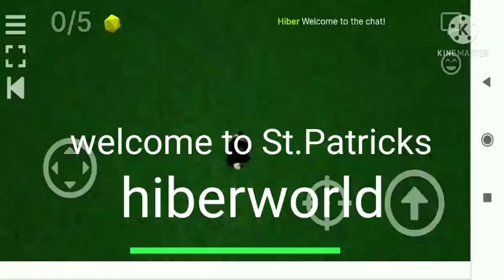st.patricks hiberworld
hiberworld